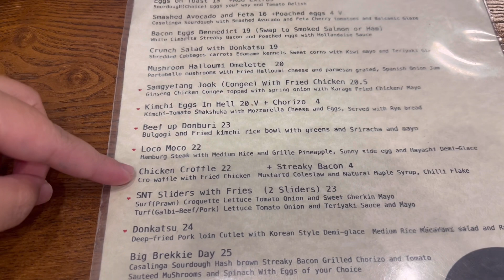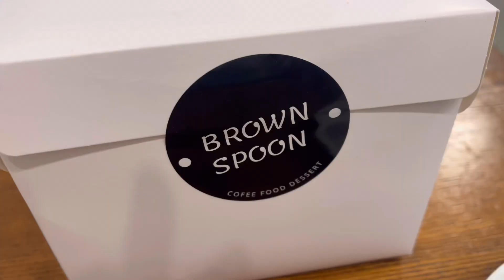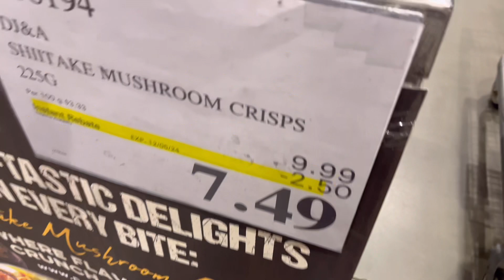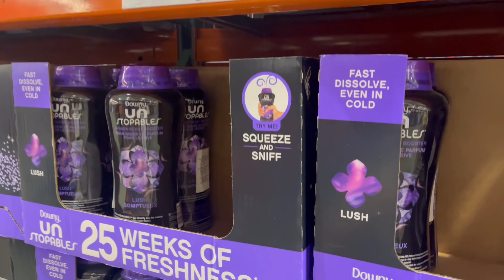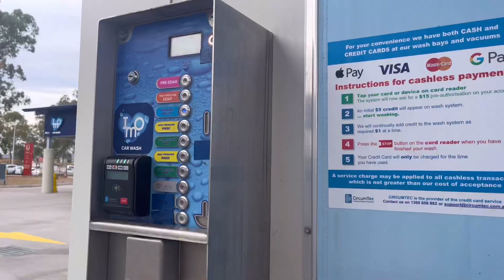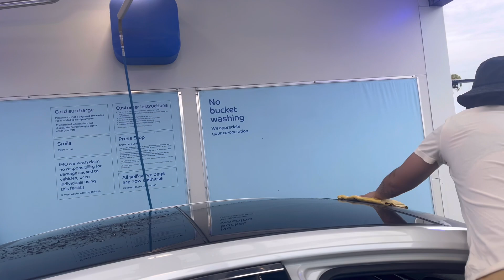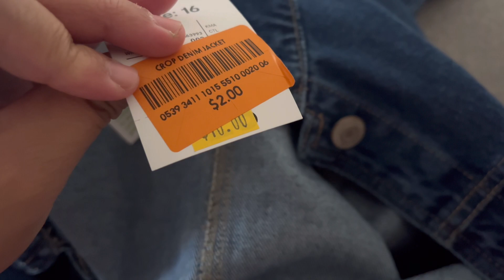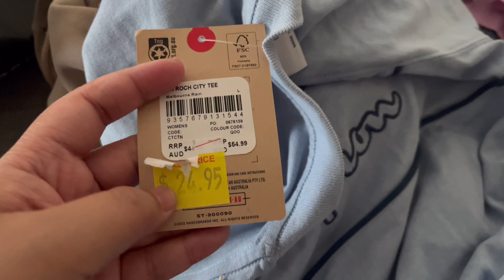LIFE IN PERTH AUSTRALIA | korean cafe + dfo and costco shopping 🇦🇺❤️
Hello, people! 👋🏼

I’m Sarah, based in Australia but born & raised in the Philippines. I arrived in Perth on 31 May 2022. I will start creating videos about my life here in WA and my journey as an international student. 🇵🇭🇦🇺